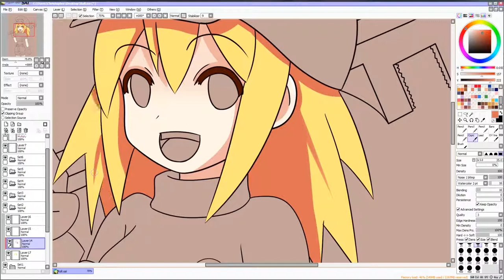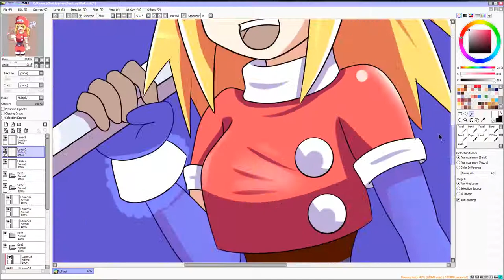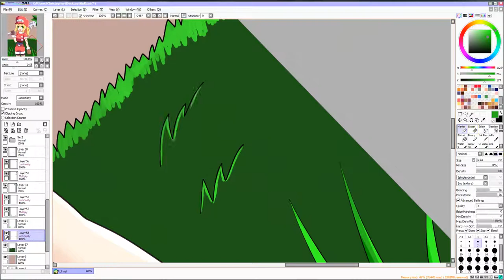Roll Casket Speed Paint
From Megamand Legends! Roll Casket.
Love Megaman :D!
Song is a remix of the ending theme from megaman Zero 2. Enjoy!